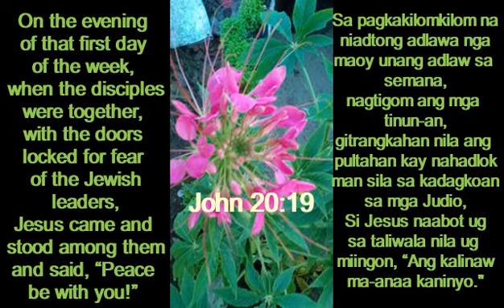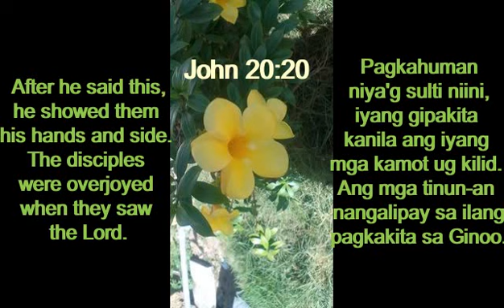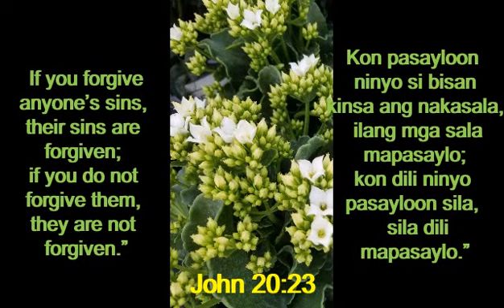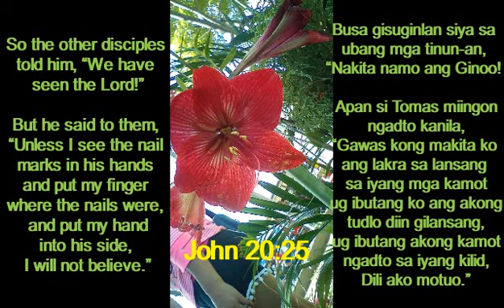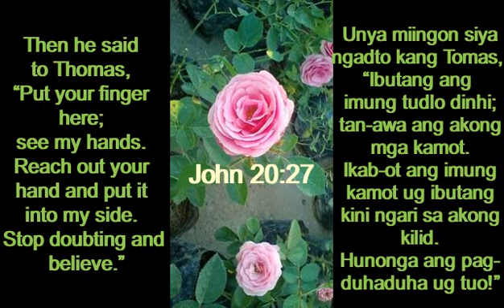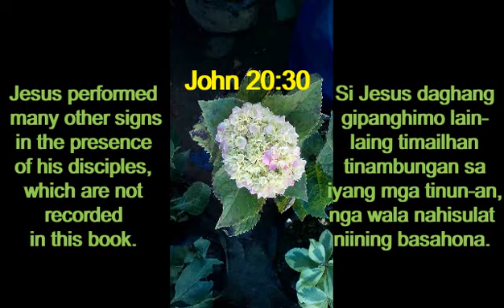JOHN 20:19-31 IN ENGLISH AND BISAYA LANGUAGES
Quoting John 20:19-31

I'm a catholic, but I don't very often read the Bible like I should. Here a video with today's gospel reading.